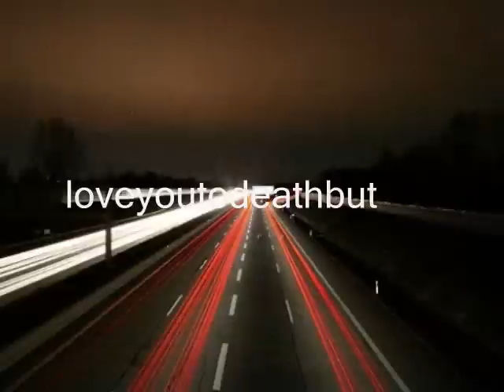Night in the City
Dedicated to nocturnal creatures

Standin at the airport lookin down the strip,
She was dryin her eyes, she was bitin her lip.
Seven-four-seven just left from gate eleven
And theres no turnin round cos its just leavin the ground
And gettin higher higher.

Standin at the dock-side lookin out to sea
When I saw her but she did not see me.
There she stood with no hope because shed missed the boat
And as her dreams sailed away she headed back for the day,
Back to the city city.

Night in the city, o-o-oh,
Madness at mid-mid-mid-midnight,
Night in the city drivin you insane.

In the city city

I was runnin kinda lonely at the city place.
I waited for an hour, I never saw her face.
Crazy ladies that wait and slide around like a snake.
I just cant take anymore, Im going in through the door
Into the city city.

Drivin you insane.

Madness at mid-mid-mid-midnight,
Drivin you insane,
Drivin you insane.